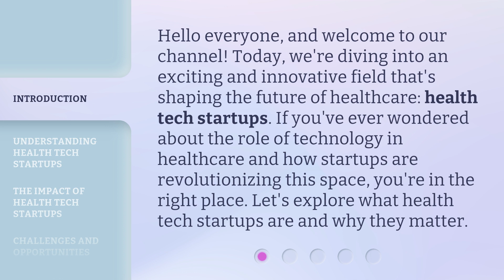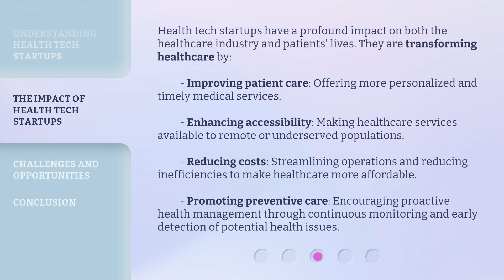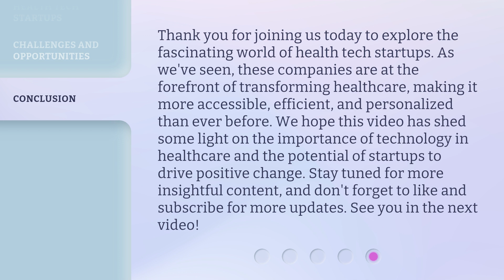Unlocking the Future: The Rise of Health Tech Startups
00:00 • Introduction - Unlocking the Future: The Rise of Health Tech Startups
00:33 • Understanding Health Tech Startups
01:15 • The Impact of Health Tech Startups
01:56 • Challenges and Opportunities